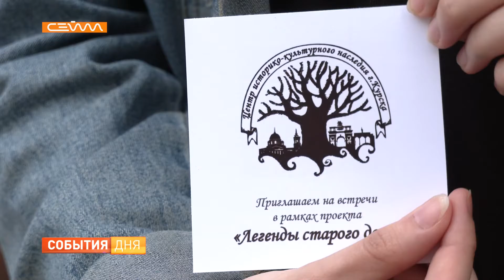О Курске расскажет проект «Легенды старого дома»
В рамках проекта "Легенды старого дома" краеведы Центра историко-культурного наследия Курска провели для горожан экскурсию возле кирхи на улице Ленина. Она построена в конце 19 столетия для лютеран, живших в городе. Вот уже полвека в этом здании раполагается областная прокуратура. К экскурсии присоединился мэр Курска Виктор Карамышев.